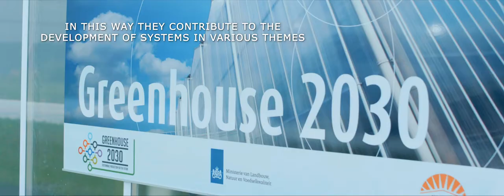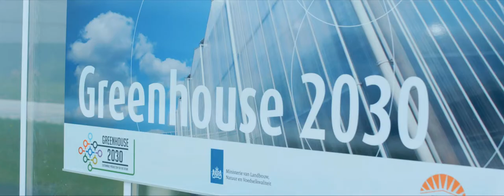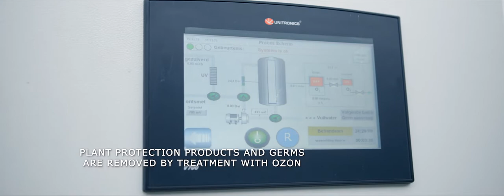Meet the Business Unit Greenhouse Horticulture & Flower Bulbs of Wageningen University & Research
The experts of Greenhouse Horticulture & Flower Bulbs are dedicated to innovating for and with the sector in the Netherlands and international. We work together with companies, government authorities and other knowledge institutes on:
- Greenhouse climate & energy
- Sustainable crop protection
- Water & Nutrient efficiency
- Advanced systems & Robotics
- Quality & Production
- New business models
- Flower bulbs